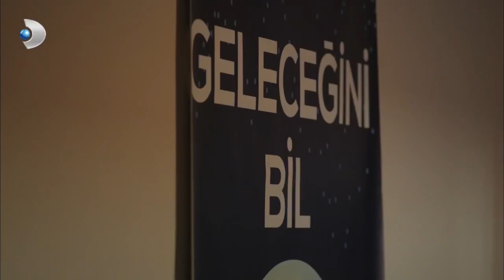Kahine Geleceği Görme Tezgahı! - Ulan İstanbul Özel Klip